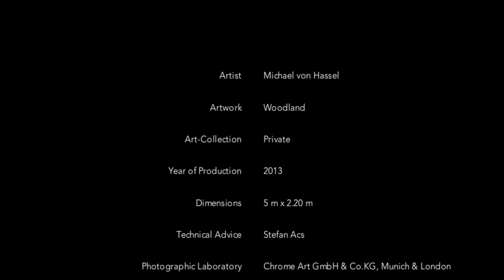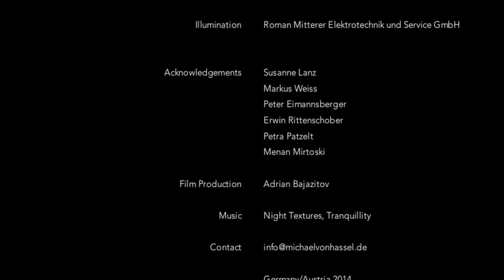Woodland by Michael von Hassel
Fotoartwork by Michael von Hassel, Foto, Photo, Fotoart, Photoart, Art, Kunst, Fotokunst, Fotograf, Photograph,